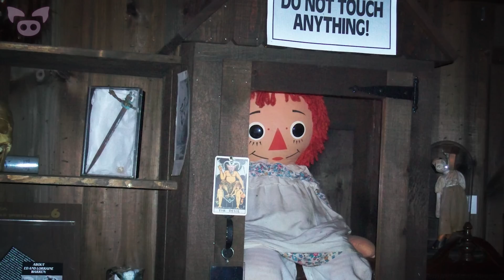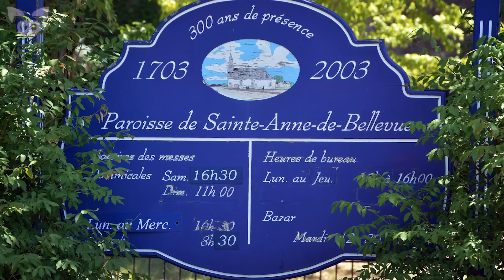These Baffling Videos Will Give You Chills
From a baffling video of a mysterious UFO captured at the Queen's Jubilee to scary footage that might show the hand of a ghost caught on camera, these baffling videos will give you chills

SOURCES:
6. Playing with my daughter turns into me freaking out about ghosts.
3. ...Me and my mom didn’t hear it till we reviewed the video in the car.